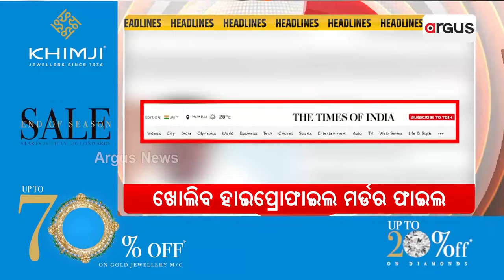Headlines 7am || ସୁଭଦ୍ରା : ଖୁବଶୀଘ୍ର ଆରମ୍ଭ ହେବ ଆବେଦନ ପ୍ରକ୍ରିୟା || 12 Aug 2024 || Argus News